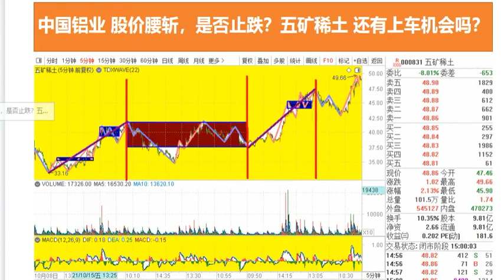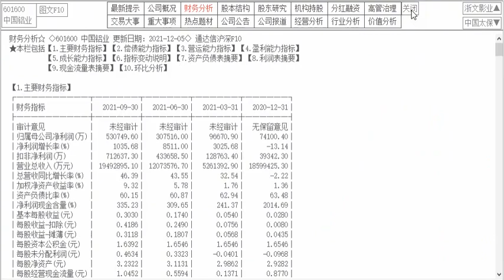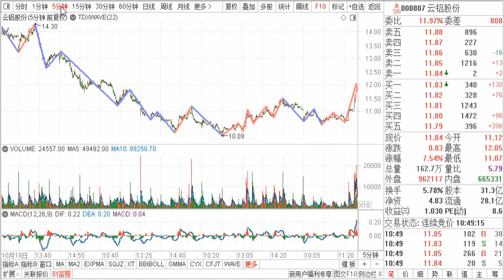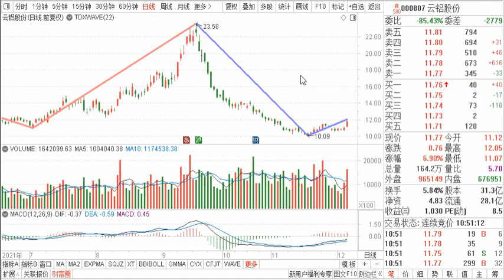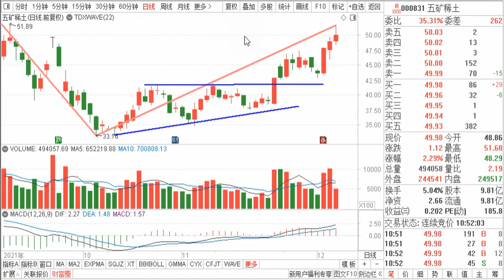中国铝业强势涨停 云铝股份大涨7% 超跌反弹还是反转？客观分析